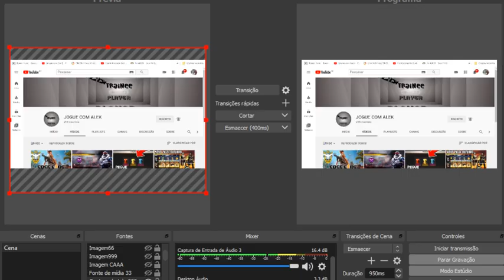SEM AUXÍLIO E SEM EMPREGO! Esposa grávida, 3 filhos e 2 despejos em 2 meses: Um drama de MUITOS!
- O Comunicador, Radialista, Pesquisador e Publicitário Alex Silva, explica neste vídeo sobre: SEM AUXÍLIO E SEM EMPREGO! Esposa grávida, 3 filhos e 2 despejos em 2 meses: Um drama de MUITOS! Você se identifica com esse caso ou alguém PRÓXIMO que você conhece que também foi cortado do AUXÍLIO INJUSTAMENTE? Mas, tem como contestar? Tem como procurar os seus direitos? Saiba agora! E mais: Você joga FREE FIRE? Esse canal eu SUPER RECOMENDO: Trainee Player